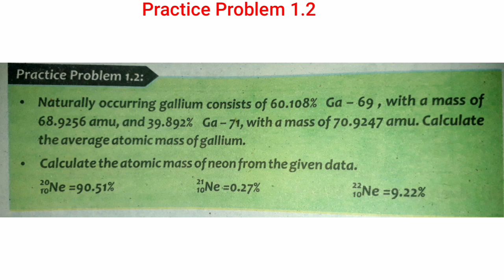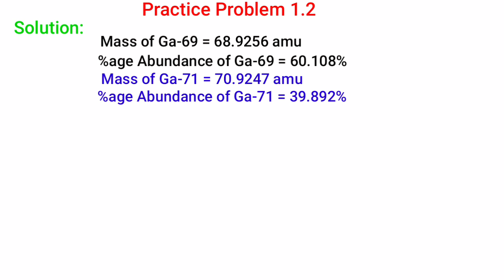Naturally occurring gallium consists of 60.108%.........Calculate the average atomic mass of gallium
Naturally occurring gallium consists of 60.108% Ga - 69, with a mass of 68.9256 amu, and 39.892% Ga - 71, with a mass of 70.9247 amu. calculate the average atomic mass of gallium.

Calculate the average atomic mass of neon from the given data.
Ne - 20 = 90.51%
Ne - 21 = 0.27%
Ne - 22 = 9.22%